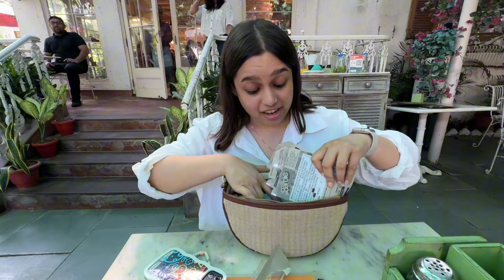REACTION VIDEO!🤩 BEST GIFT EVER?😉🥰 Hotwheels India